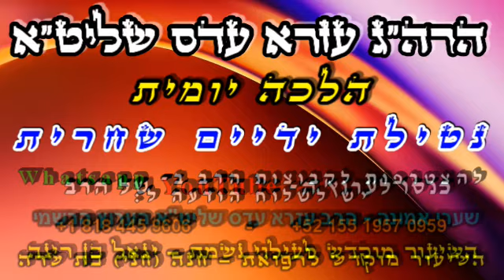🌹הלכה יומית - נטילת ידיים שחרית🌹- הרב עזרא עדס שליט"א